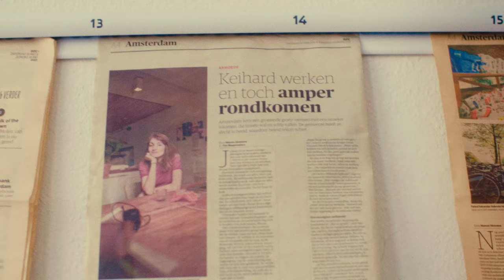De onderzoeksredactie van De Balie: Live Journalism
Het team van journalisten van Live Journalism onderzoekt elk half jaar een onderbelicht onderwerp uit de stad. Daarover publiceren ze artikelen in de krant, reportages op AT5 en ze organiseren bijeenkomsten waarbij burger en politiek elkaar ontmoeten.

Camera: Tom Enzler
Geluid: Freek Vrijhof
Componist: Annelotte Coster